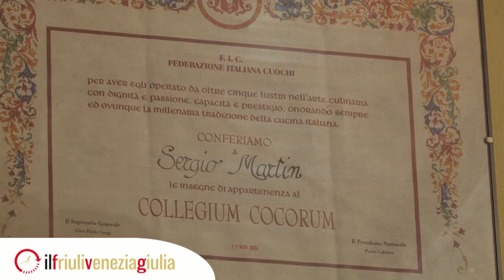Intervista a Sergio Martin, titolare della Prosciutteria f.lli Martin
Intervista a Sergio Martin, titolare della Prosciutteria f.lli Martin di via Della Motta a Pordenone in occasione della presentazione della Guida delle Osterie d'Italia 2014 curata da Slow Food